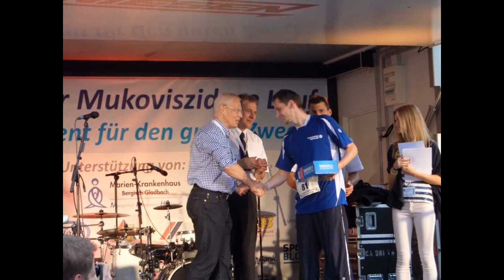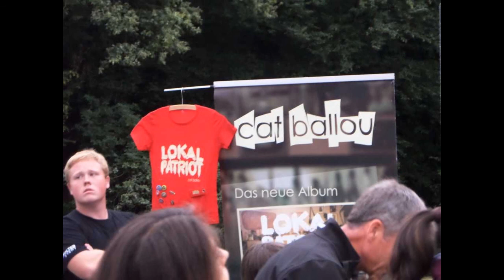Mukoviszidose Lauf Berg. Gladbach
1. Mukoviszidose Lauf in Bergisch Gladbach am 27. Juni 2014 mit großem Engagement für die gute Sache. Gastgeber: Marco Henrichs und Michael Möller. Video: Helga Niekammer